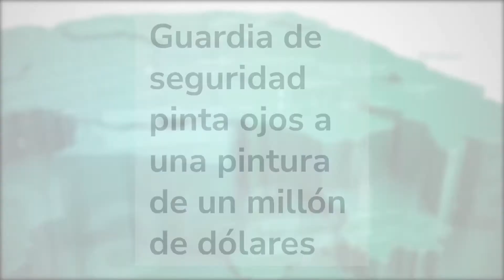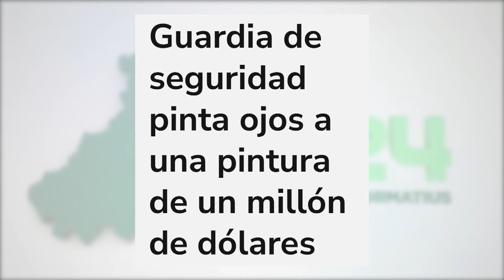Rubén Faura, còmic, sobre el primer dia en els treballs